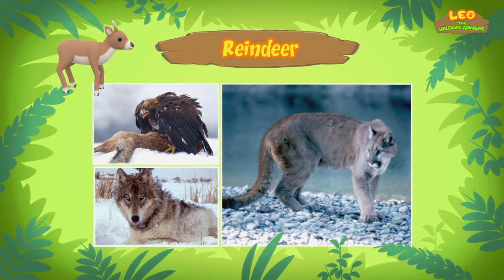Mammals (Part 2/8) - Junior Rangers and Hero's Animals Adventure | Leo the Wildlife Ranger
Hey adventurers! In today's animated minisode with mini mission, we are featuring the second part of our list of Mammals -- they are warm blooded animals that have fur or hair and have the ability to give milk to feed their babies.

Here are all of the amazing animals featured in today’s animated minisode with mini mission:
• 00:25 -- Bottlenose Dolphin
• 07:03 -- Pygmy Hippo
• 13:43 -- Reindeer
• 20:34 -- Malayan Tapir

My name is Leo and I am a Junior Ranger. Come join me on my adventures into the animal kingdom to explore animal behavior like you’ve never seen before. Mini episodes, animal diaries and cartoon compilations, all to help teach you about the glorious animal world.